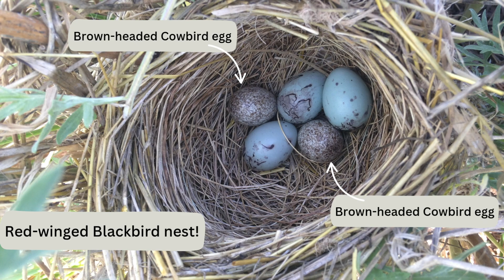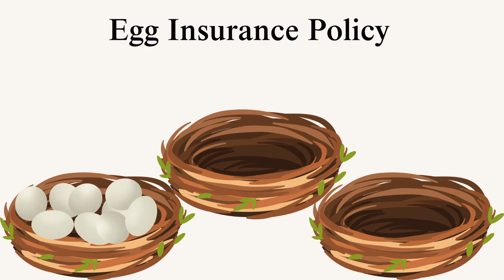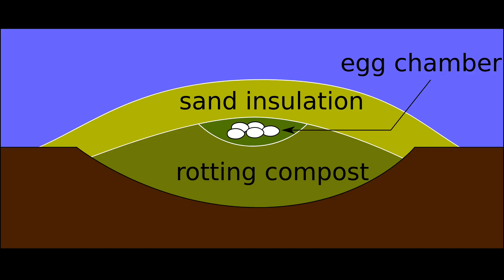Alternative Breeding Strategies in Birds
Some birds stay together for life, and others for just a season. In some species, the male mates with multiple females and in others, it's the complete role reversal with females competing for males and territory, and the males taking on parental duties. But there are a few breeding strategies that don't fall into these categories. Their strategies and motivations are fascinating to explore and consider.

Chapters:
Introduction 00:00
Brood Parasites 00:50
Megapodes (Moundbuilders) 01:49
Cooperative Breeders 04:33
Conclusion 06:03

Photos and video sources:
Canva.com

Videvo.net

Credits in order of appearance:
Brood Parasites
-Brown-headed cowbird and Sparrow by Sue Thompson from Flickr.com
-Brown headed cowbird by jamesvancouver from Canva.com
-Common cuckoo by Dave Dun from Canva.com
-Pin-tailed Whydah by SoopySue from Canva.com
-Greater honeyguide by Wilferd Duckitt from Flickr.com
-Northern cardinal feeding Brown-headed cowbird chick by Tina nord from Pexels.com
-Brown-headed Cowbird eggs in Red-winged blackbird nest by USFWS Mountain-Prairie from Flickr.com
-Common goldeneye by mirceax from Canva.com
-Hooded merganser by William Krumpelman from Canva.com
-Wood duck by EEI_Tony from Canva.com
-Wood duck and Hooded merganser females by Danielle Brigida from Flickr.com
-Wood duck pair on nest box by mirceax from Canva.com
-Common cuckoo by FilmStudioAves from Canva.com
-Wood duck eggs by Andrew Hendry by USFWS, Public Domain

Megapodes (Moundbuilders)
-Malleefowl by Ozflash from Canva.com
-Australian Brushturkey by THP Creative from Canva.com
-Malleefowl by JJHarrison from Wikipedia.com
-Australian Brushturkeys building mound by Searsie from Canva.com
-Australian Brushturkey by BlackBoxGuild from Videvo.net
-Female Australian brushturkey by Charles J Sharp from Wikipedia.com

Cooperative Breeders
-Florida scrub jay by MattCuda from Canva.com
-Pygmy nuthatch by FireGlo2 from Canva.com
-Green woodhoopoe by Leopardinatree from Canva.com
-Green woodhoopoe by Bernard DuPond from Flickr.com
-Florida scrub jay by Laura Wolf from Flickr.com
-Florida scrub jay by Aristine from Canva.com
-Green woodhoopoes by Lip Kee Yap from Flickr.com
-Florida scrub jays on beach by lwolfartist from Flickr.com
-Florida scrub jay with acorn by Florida Fish and Wildlife from Flickr.com
-Green woodhoopoe family by Derek Keats from Flickr.com

Conclusion
-Song sparrow and Brown-headed cowbird by TonySprezzatura from Flickr.com
-Malleefowl mound by Glen Fergus from Wikipedia.com